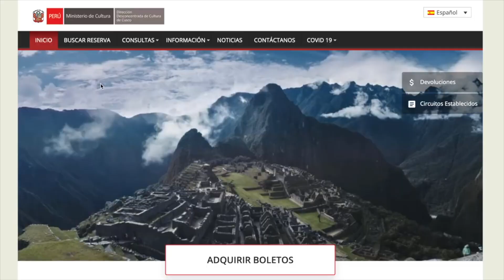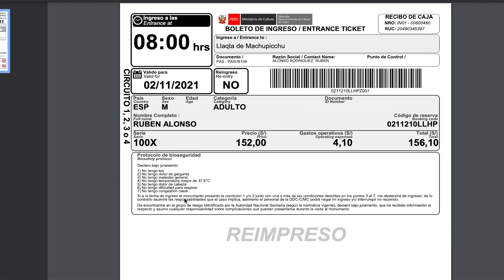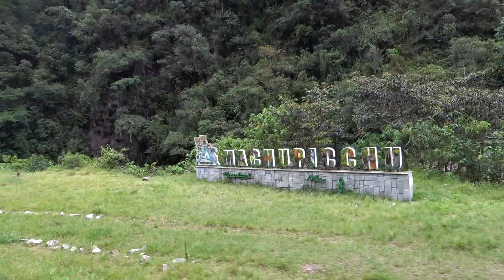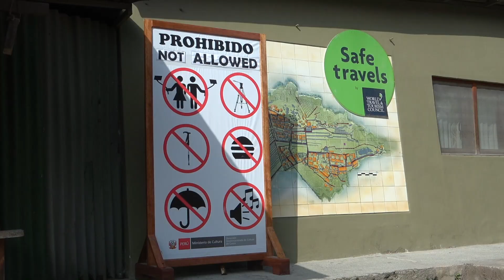Guía de viaje por Machu Picchu (Perú): Organiza tu visita.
Descubre de la mano de Rubén, del blog Rubén y El mundo, la montaña del Machu Picchu en Perú. Organiza tu visita a una de las siete maravillas del mundo con los consejos de  Rubén para comprar las entradas, organizar tu transporte o contratar los mejores tours.

Capítulos del vídeo:

00:50 Comprar la entrada para Machu Picchu

01:27 Organizar el transporte hasta Machu Picchu

03:20 Tours

04:30 Necesidades para acceder a Machu Picchu

👋 ¡Somos Chapka! ¡Especialistas en seguros de viaje!